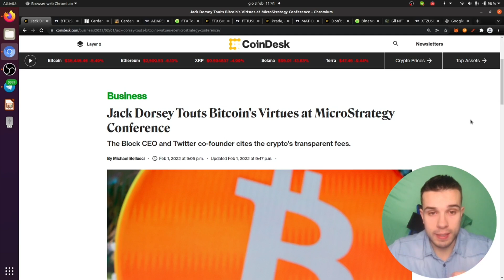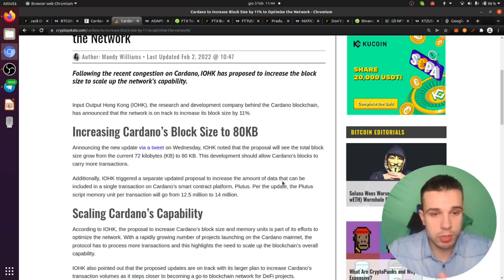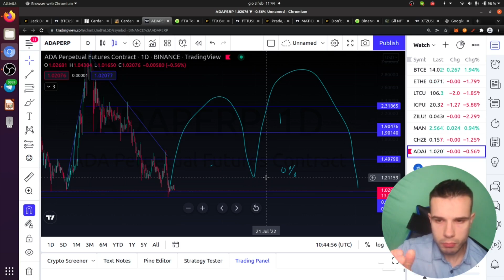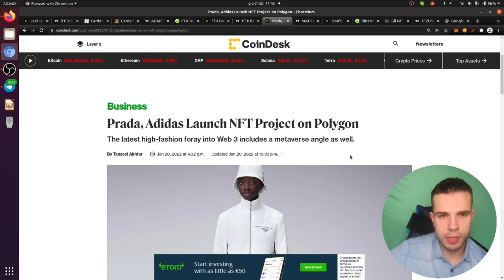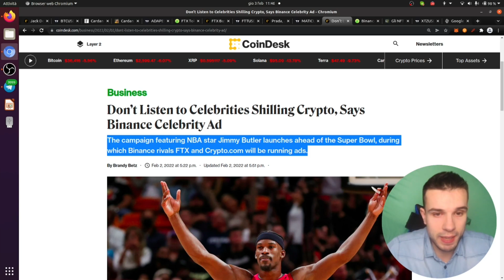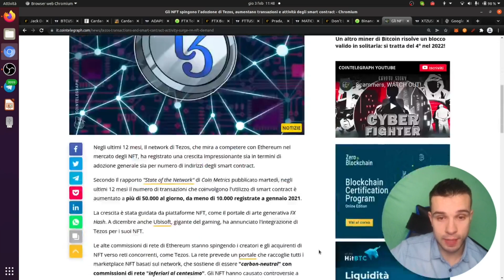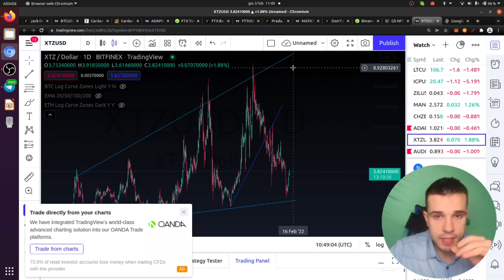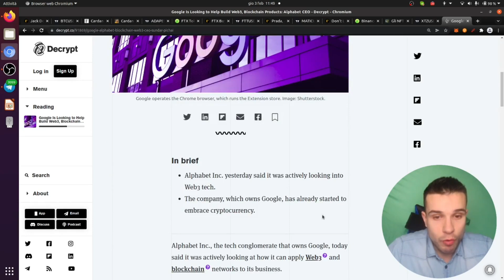BITCOIN E' TEMPO DI PUMPARE! IL DOLORE E' TEMPORANEO LA GLORIA E' PER SEMPRE!